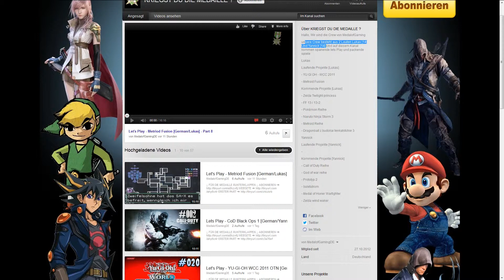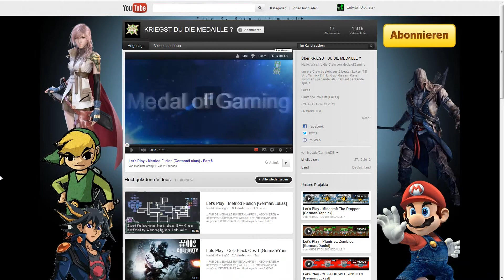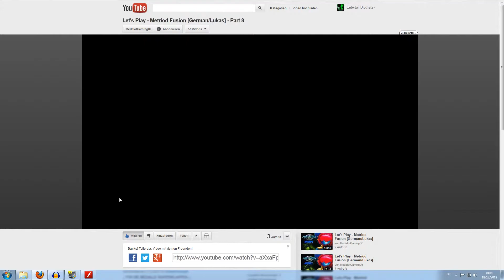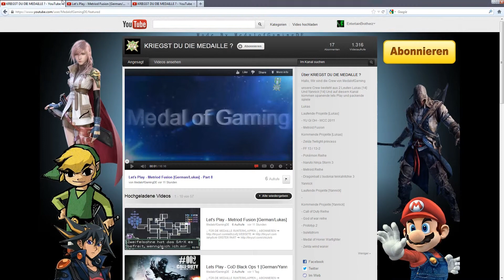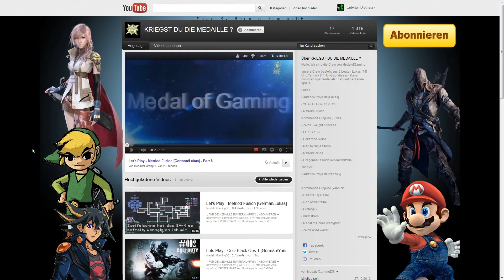Let's Promo F039 by Entertainbrotherz - MedalofGamingDE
Tim Walther

stephen richards

PapafiotMusic

Musikhalde

longzijun

Geemee

and

Ingame Music/Radio/Sounds